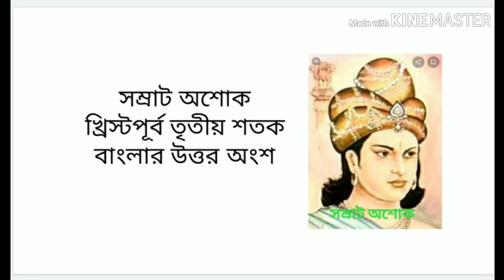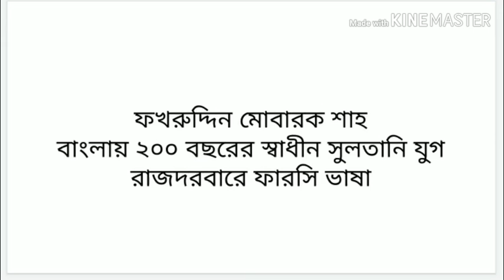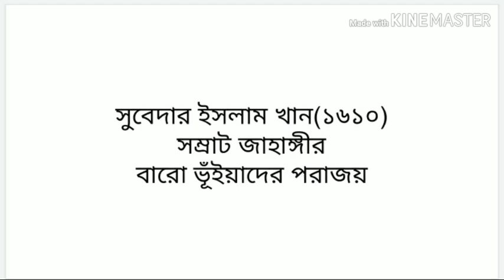শ্রেণিঃ ৮ম,, বিষয়ঃ বাংলাদেশ ও বিশ্বপরিচয়,, শিক্ষকঃ মোঃ মেহেদী হাসান